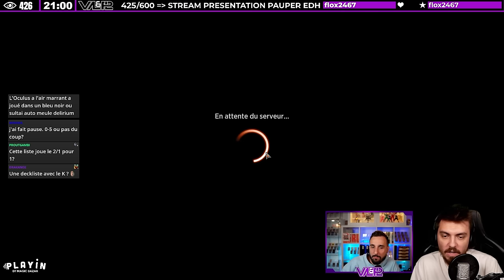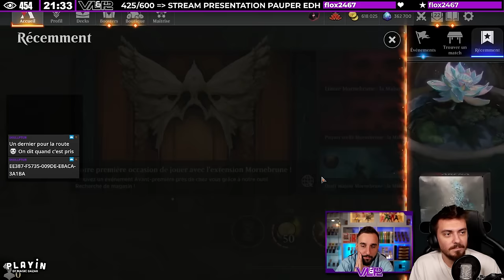ON TEST LES NOUVEAUX DECKS STANDARD DE MORNEBRUNE ! LES SUZERAINS SONT BROKEN !